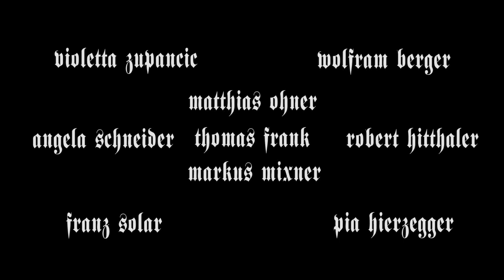Hinterland Teaser 02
Zweiter Teaser Trailer zum 2011 erscheinenden Kurzspielfilmprojekt Hinterland von Delirium Pictures.